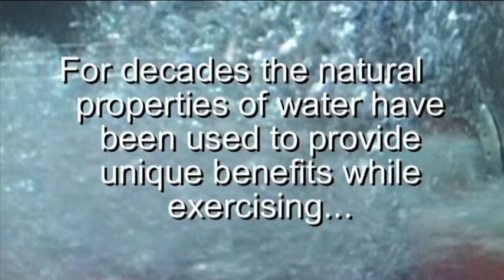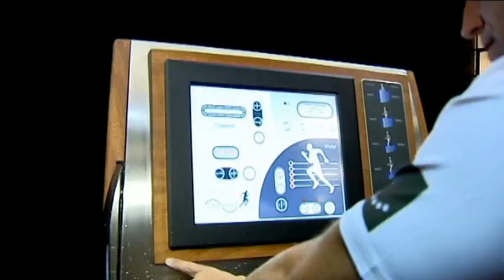Papapostolou Hydro Therapy - Παπαποστόλου Υδροθεραπεία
Πρωτοποριακά συστήματα υδροθεραπείας από την Hydro Physio, αποκλειστικά για την Ελλάδα από την εταιρία Παπαποστόλου.  Βreakthrough rehabilitation technology in Greece exclusively by Papapostolou Medical Equipment Center, representing Hydro Physio Hydrotherapy systems.